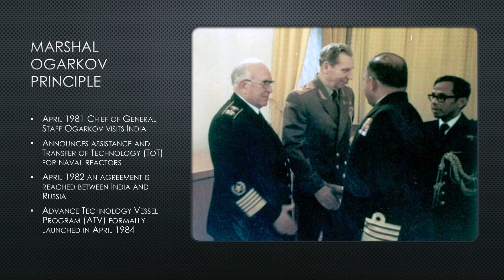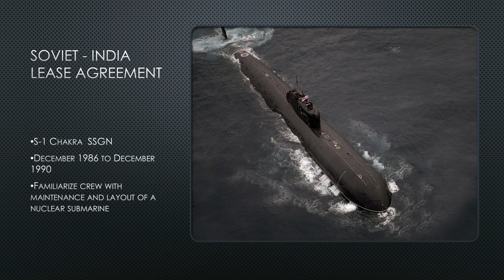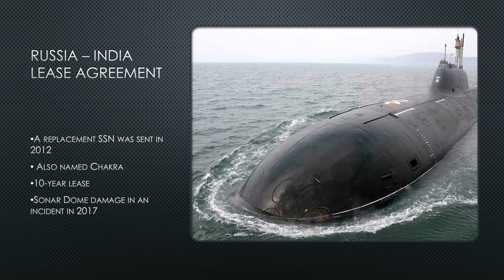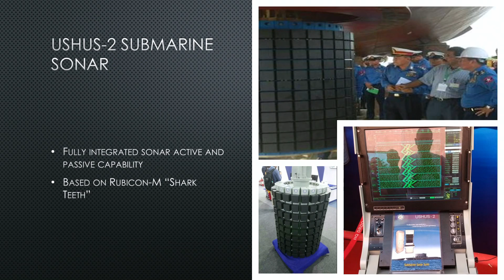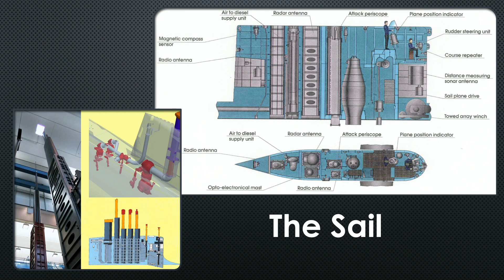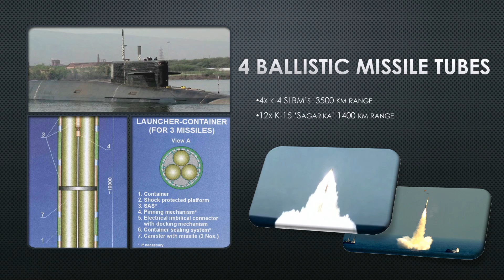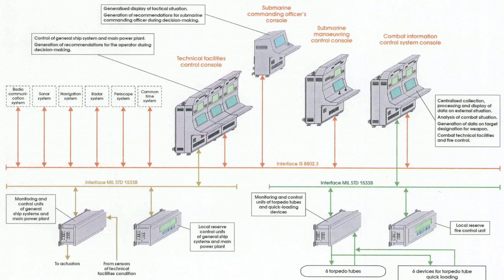India Submarine INS Arihant SSBN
India developed and Nuclear submarine program with Ballistic missiles in under 50 years.  INS Arihant is the product of peaceful Transfer of Nuclear Technology and Project 932/ATV is the model.
Source credits include by not limited to:
; Tim Fish at news.usni.org ; GlobalSecurity.org

Support and Follow Jive on all his social media!
Jive on Twitch ► Twitch.tv/jivturky
Jive on Twitter ►Twitter.com/jivturky

Jive's PC Spec
CPU: Intel i9-9900k @4.7 GHz
RAM: 32GB
GPU: NVIDIA TITAN RTX  24GB GDDR6
Intel Optane 32Gb/10Tb HD

Supporter of:
us military
us navy
covert cabal
mighty jingles
matsimus
VICE news
infographics show
RT Documentary
MagzTV
All Hands